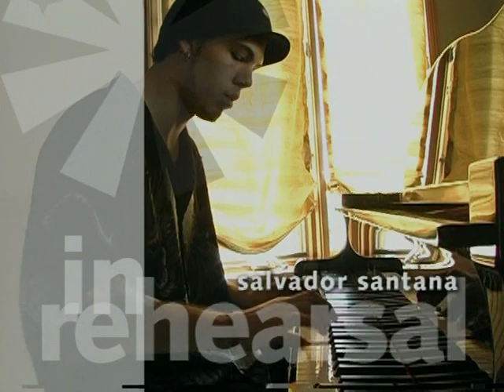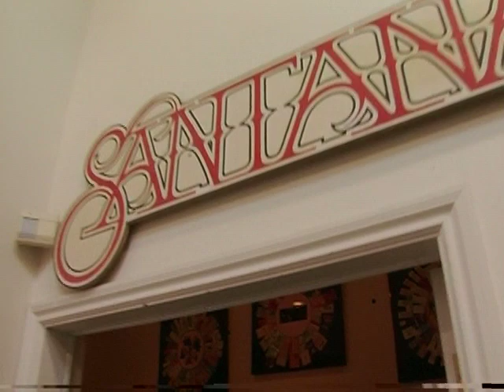Salvador Santana Rehearsal with Carlos Santana